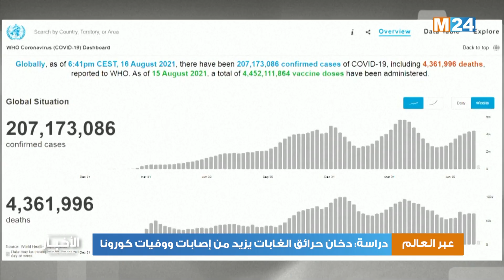دراسة: دخان حرائق الغابات يزيد من إصابات ووفيات كورونا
في دراسة جديدة، اكتشف فريق من الباحثين في جامعة هارفارد الأمريكية،  دليلا على أن التعرض لمستويات عالية من التلوث عن طريق الجسيمات الدقيقة المتواجدة في الدخان الناتج عن حرائق الغابات يمكن أن يؤدي إلى المزيد من حالات كوفيد 19، كما من شأنه أن يزيد من الوفيات في صفوف أولئك الذين ثبتت إصابتهم بالفيروس